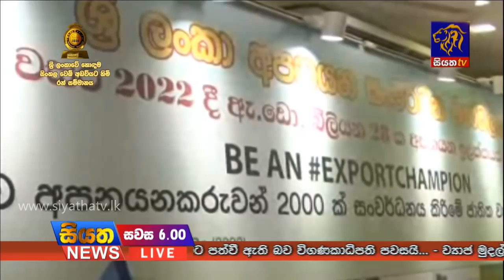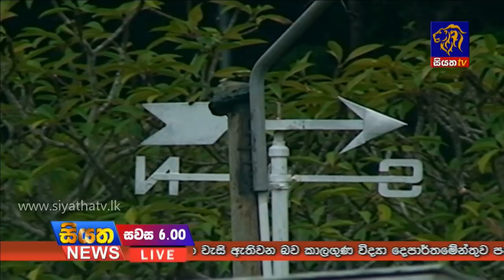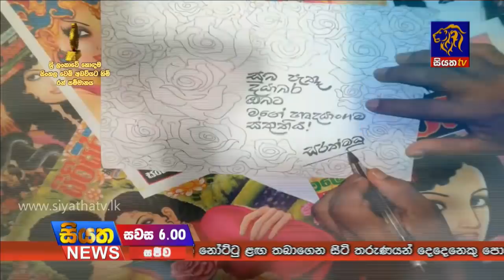Siyatha News 06.00 PM - 18 - 08 - 2018